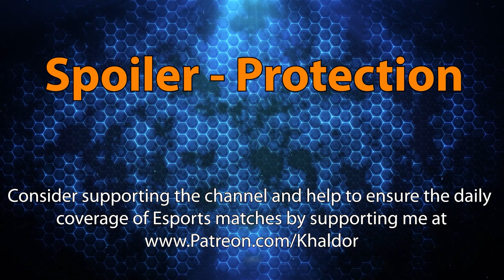30K vs. HGCEULUL - HGC 2024 - Heroes of the Storm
🔴Check out the brand new "Hot Butter Through Cheese" mearch in the shop!

The Hanzo Genji Cup (HGC) is a tournament hosted on the NA server, featuring a prizepool of $1000! Teams can qualify by participating in 2 Qualifiers, in which the best 2 teams advance to the final phase of the tournament. In addition to the 2 Qualifiers there is also a "Last Chance" Qualifier, in which the best teams out of the 2 Qualifiers (that weren't able to qualifiy directly) can participate.